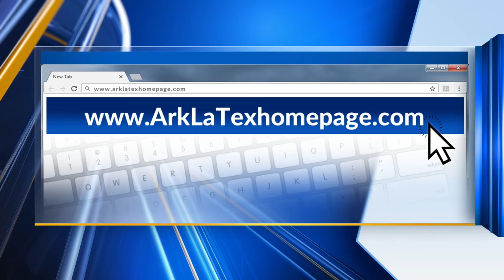Joseph Guin and John Pickens talk new looks for Spring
Joseph Guin Barber and John Pickens Clothiers visit the studio to chat about new looks for people heading back to the office or starting a new job after a year of teleworking.